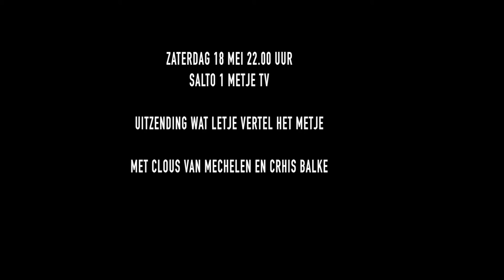Voor aankondiging: Wat Letje Vertel het Metje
Clous van Mechelen in Metje Tv Salto 1
Zaterdag 18 mei 22.00 uur